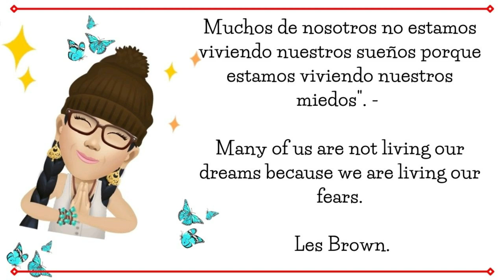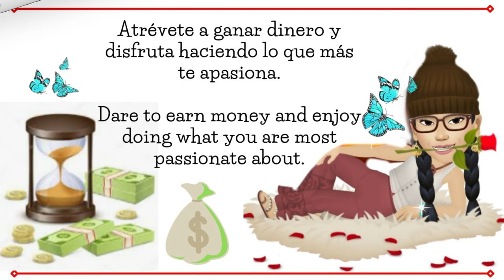MACRAME Tutoriales GRATIS💝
🥰 Este es tu Canal de Macramé. Yo soy Adriana Abril y te enseñaré cómo iniciarte en ésta Técnica para que tu elijas el escenario donde puedas desarrollar tu talento.
💠Yo elegí la Joyería artesanal con la que Fusiono mis conocimientos adquiridos  preservando mis raíces colombianas. Pendientes, Collares, Pulseras, Tobilleras, Flores.
👉Tu también puedes APRENDER y EMPRENDER como lo hice yo en su momento. Si tienes dudas, yo estaré dispuesta a ayudarte en tu proceso.

🥰 This is your Macramé Channel. I am Adriana Abril and I will teach you how to get started in this Technique so that you can choose the setting where you can develop your talent.
💠I chose the handmade jewelry with which I merge my acquired knowledge while preserving my Colombian roots.

👉 You can also LEARN and UNDERTAKE as I did at the time. If you have doubts, I will be willing to help you in your process.

My interest is to share my experience and leave this beautiful art in the hands of future generations through my Tutorials

💖OTHER VIDEOS OF INTEREST FOR YOU: 💖